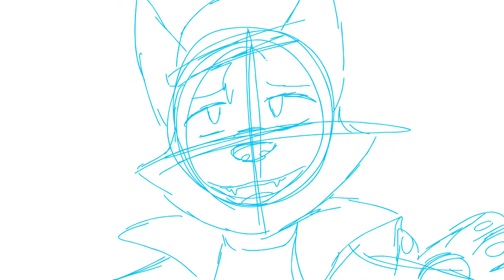DreamSMP Who lives, who dies, who tells your story ( wip, unfinished)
this is a new animatic, i'm working on enjoy